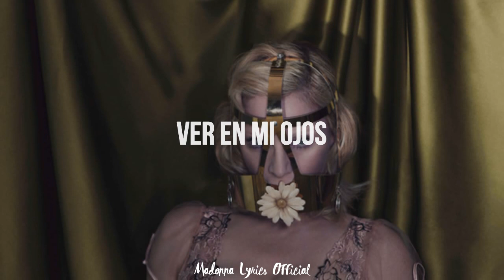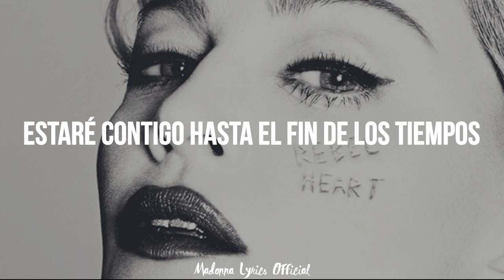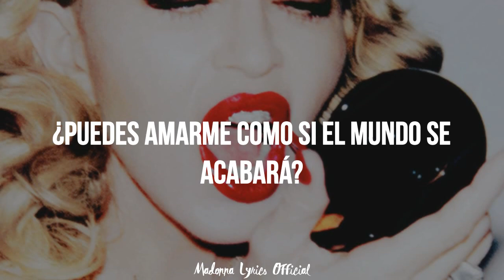Nothing Last Forever│Madonna (Subtitulado al español)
Espero les haya encantado este vídeo ♡

L y r i c s:
Come, come into my arms
Don't refuse me, the world will fall apart
If you could see, see into my eyes

You'd be with me, in this paradise
Don't wanna live for tomorrow
Let's live tonight like it is the last
Can you love me like the world is ending
Hold me like it's Armageddon
Don't stop 'cause nothing lasts forever
You can save me, never let me go
And make me indestructible
Nothing lasts forever
Take, take me to the stars
Universal love is what we are
Trust me, put your hand in mine
I'll be with you 'til the end of time

Thanks!